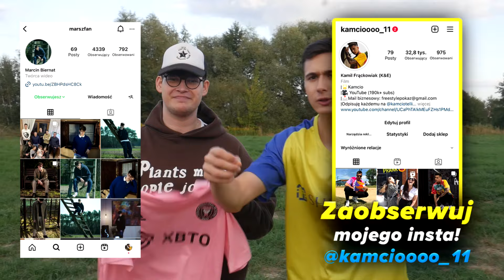🎵Nim Zajdzie Słońce - Smolasty & Doda PARODIA | "Nim Weźmiesz Forsę" ARABIA SAUDYJSKA LEAGUE DISS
Parodia nie ma na celu obrazić artystów oryginalnego utworu oraz konkretnych piłkarzy wymienionych w parodii. Autorzy w negatywnym świetle ukazują jedynie zjawisko dużej liczby transferów piłkarzy z Europy do Arabii Saudyjskiej, którymi kierują czynniki finansowe.

📸INSTAGRAM (Za Follow Otrzymasz Lajki): @kamcioooo_11 @marszfan
📷Tutaj z Wami Piszę Na Insta: @kamciotelli

Oryginał: Smolasty & Doda - Nim Zajdzie Słońce [Official Music Video]

Artist: Kamcio, Marszfan
Słowa: Kamcio, Marszfan
Mix/Mastering: 71kustom

Czego PARODIĘ nagrać:
PRO8L3M - Nicea
Blacha 2115 - Jolie Jolie (prod. Venom Valentino)
Gibbs - Samotność
Kwiat Jabłoni - „Byłominęło”
QRY - ZAKOCHANE PARY XD
Piękni i Młodzi Dawid Narożny x TKM - Byłe (Oficjalny teledysk)
Taco Hemingway - Gelato (prod. Rumak)
sanah – skanah
Gibbs - Stan
Young Igi - TRZEBA MIEĆ
MASNY BEN - NANANENE
Blanka - Boys Like Toys [Official Music Video]
KUBAŃCZYK x SMOLASTY x TRIBBS - MBAPPE
Kacperczyk - Jakbym zjadł mentosy i popił je colą
Zeamsone - 5 INFLUENCEREK (prod. Zeamsone)
chivas - nóż motylkowy feat. white2115
Topky ft. Ronnie Ferrari - Zatańcz ze mną (Official Video)
Zeamsone - 4TB feat. asster (prod. Zeamsone)
Piękni i Młodzi Dawid Narożny - Tylko Ja i Ty (Oficjalny Teledysk)
Kwiat Jabłoni - "Od nowa"
PIĘKNI I MŁODZI Magdalena Narożna & PLAYBOYS - Walczę o Ciebie (Oficjalny teledysk)

KUBAŃCZYK - TAKI SAM (prod. PSR)
Smolasty & Kizo - Papito [Official Music Video]
Hotel Maffija - Bungee (+ Bungee)
Fukaj x Mata - OWOCE 33 (prod. charlie moncler x pedro)
Hotel Maffija - Pieniądze i sława (+ Sobel)